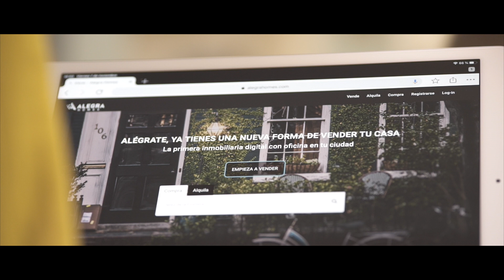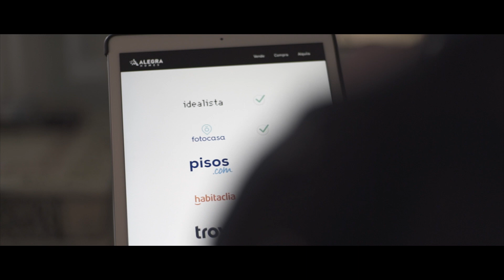ALEGRA HOMES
Video lanzamiento de la primera inmobiliaria online con oficina en cada ciudad. Una plataforma digital donde cada propietario podrá subir su inmueble y será asesorado por especialistas para venderlo.